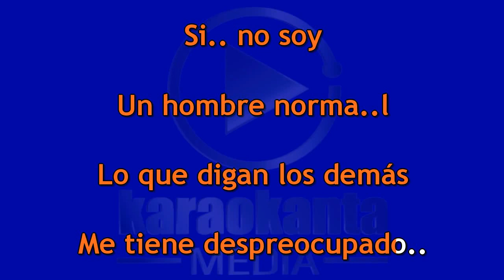Karaokanta - Virlan García - Te comparto - ( Demo )